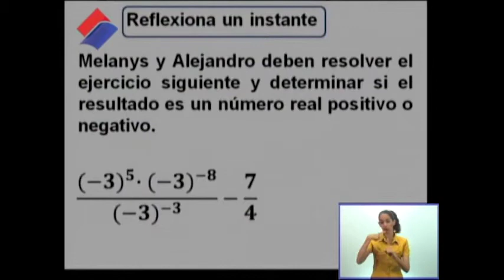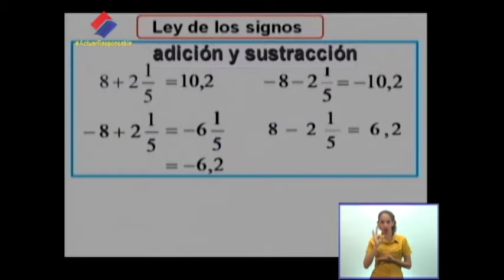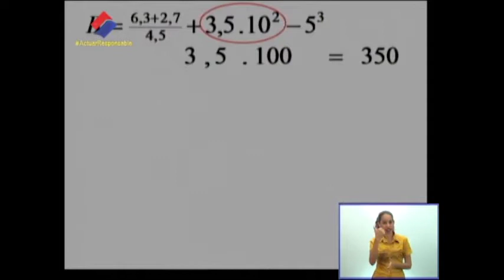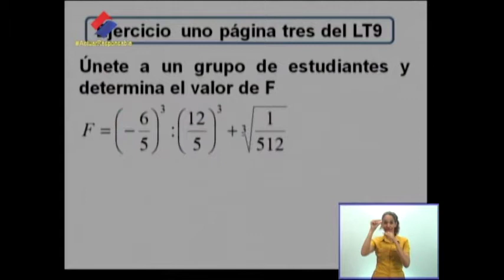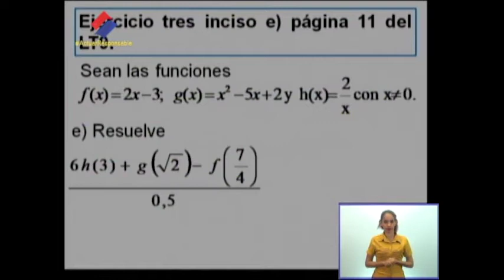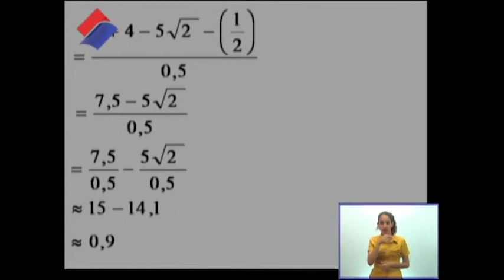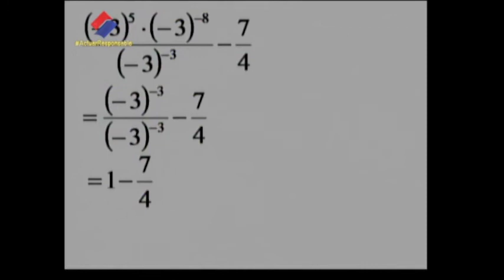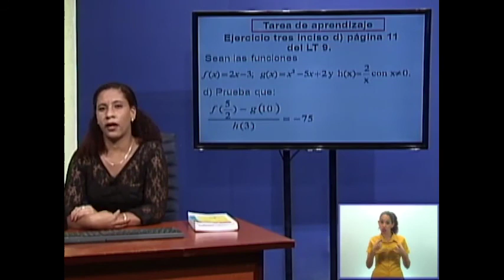Matemática 9no. Grado. 06.11.2020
Ejercicios de cálculo con operaciones combinadas con números racionales